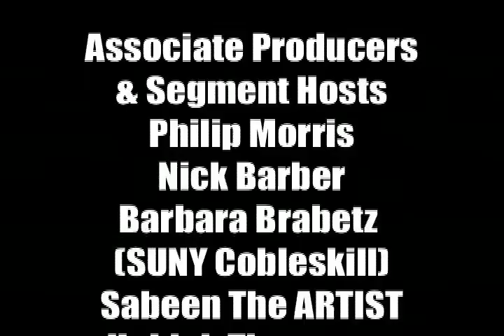Impact Show 310 Barbara Brabetz and Dr. Heidi Newberg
IMPACT IS
It is a hour long, weekly interview-based show produced by Huldah Thompson at Open Stage Media (OSM)/Proctors Theater, In the City of Schenectady, New York.

OUR MISSION
Is to discuss in-depth local, regional and national matters relevant to our community and beyond.  And to shed light on the positive things happening in the Capital Region.

Television

OSM SCHENECTADY:   Monday   9:00 PM

ALBANY:    Monday   1:00PM

SARATOGA:    Monday   1:00PM

TROY:    Monday  1:00PM

RENNSELAER:     Monday   1:00PM